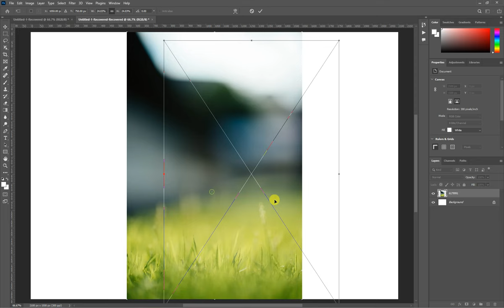✅✅Photoshop Tutorial : How to Change Background Using Channel Quicky Tool Blur Ep 04